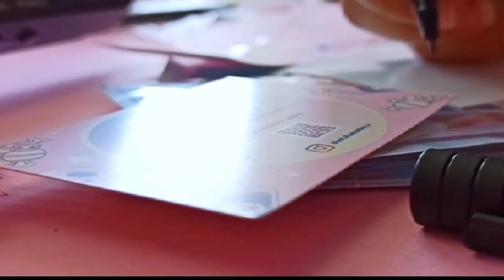Teacup & Roses oil painting/Stil life ✨🌛🥀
Hi guys, fallow me on instagram.